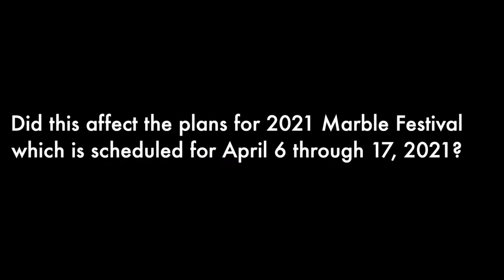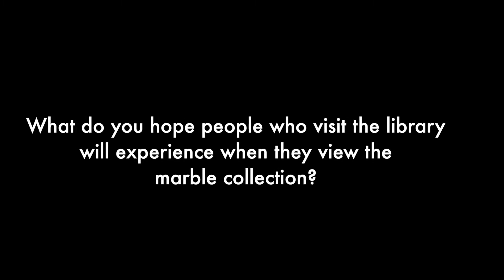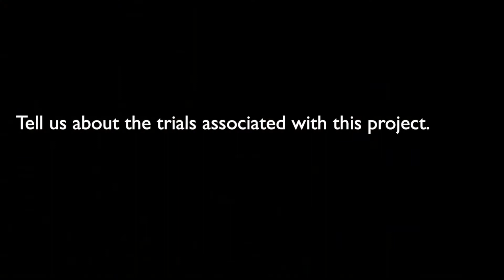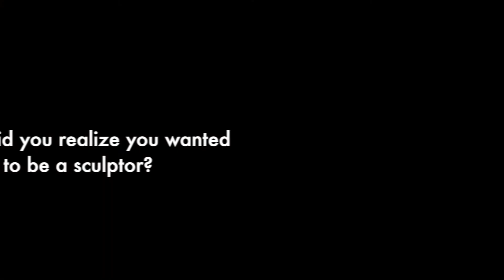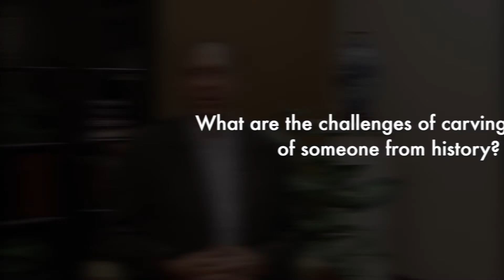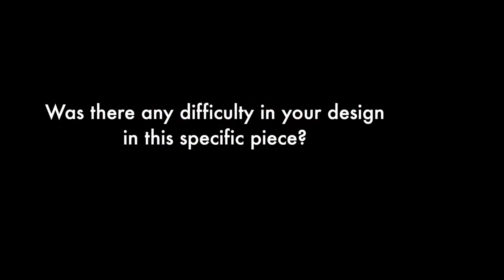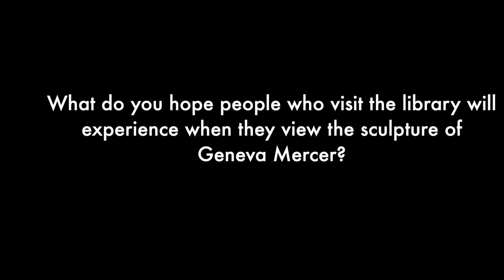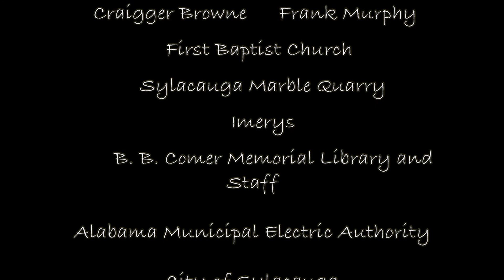2020 Marble Festival Project